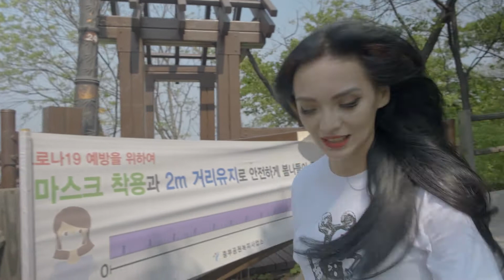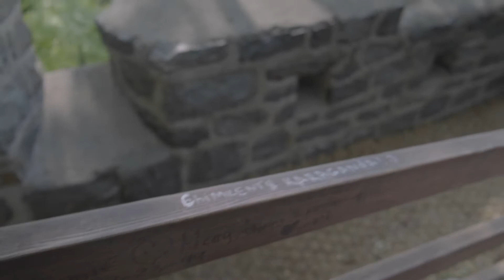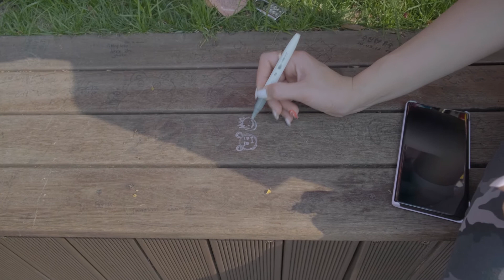Прогулка.Башня Намсан.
Самая знаменитая Башня в Сеуле "Намсан"которая оснащена множеством фото зон и кафетерий😋
А также тут можно приобрести сувениры.
Советую посетить это место,Вам понравится.
Сеул Башня Намсан#куда сходить в Корее#Обычаи в Корее#Жизнь в Корее#Красота#Пластика в Корее#